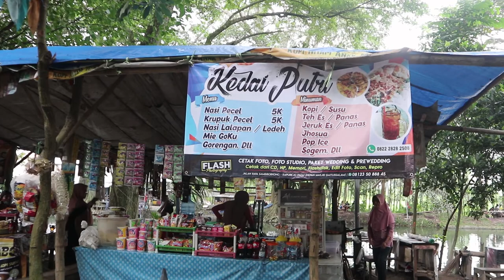MBAK PUTRI PENJUAL KOPI CANTIK WARUNG NYA SELALU RAME DI SUMBER GUNDI KEDIRI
Berburu Warung Cantik adalah sekmen konten yang memberikan informasi tempat warung yang memiliki ciri khas. berbalut hiburan dan info menarik seputaran dunia perwarungan.

Saran & Kritik silahkan tulis di kolom komentar.

Mada Subangkit
Cameramen:
Frengky